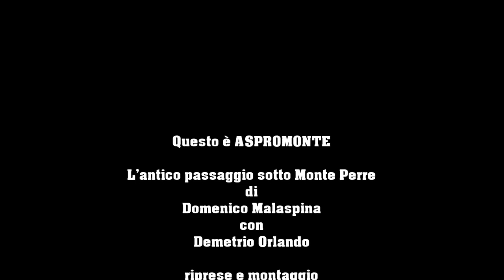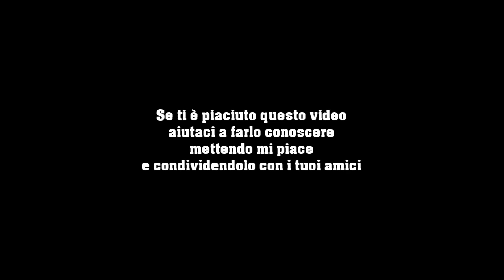L'antico passaggio sotto Monte Perre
Questo straordinario passaggio fa parte del sentiero 104 Samo - Montalto presente nel catasto sentieri del Parco Nazionale dell'Aspromonte.